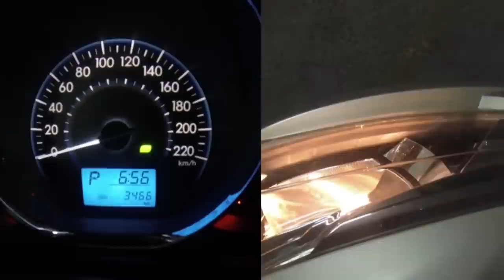Autos Usados en Panamá - AutomovilClick Panamá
Autos Usados en Panamá - Los mejores autos usados como nuevos en un solo lugar en Panamá, visita
Puedes buscar o vender tu auto usado en Panamá de forma rápida y segura.